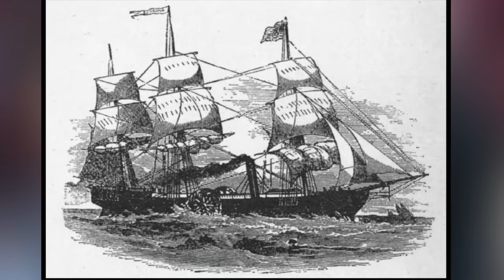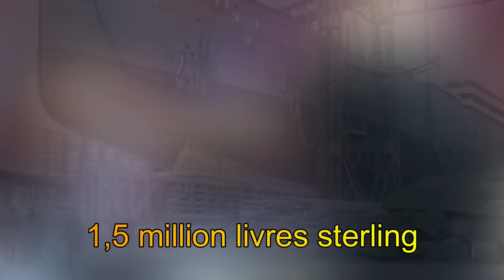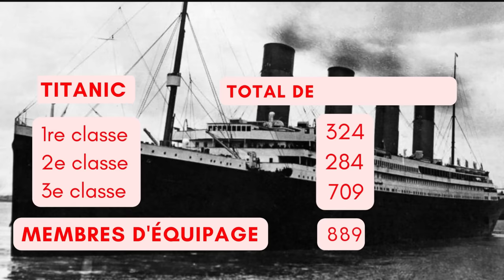Ou vle konnen kijan vrè dram sa tedewoule vin la